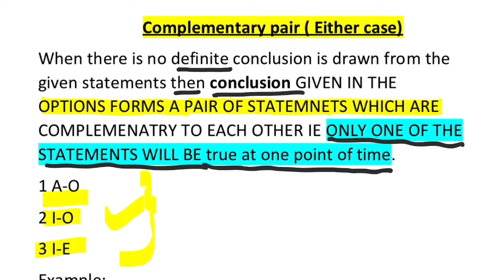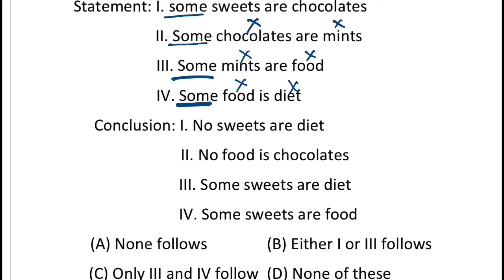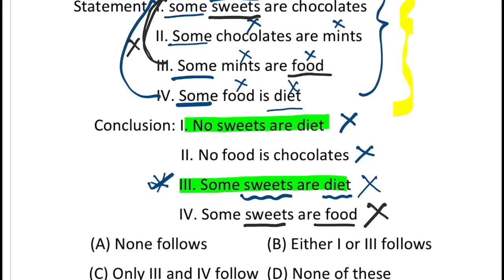Syllogism complementary (EITHER and OR)pair rules |ShortTrcickMaths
In this video I have explained the complementary rules for syllogism in details . When and how we can find the Either And Or case in syllogism.
send your doubts at WhatsApp.